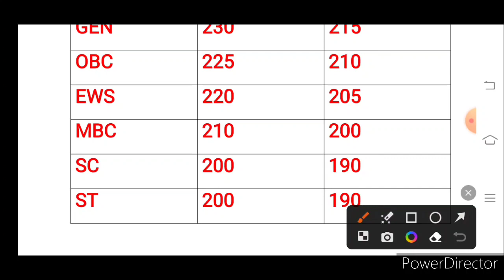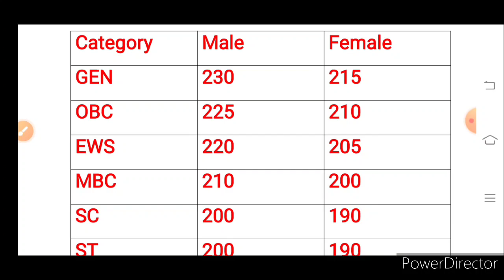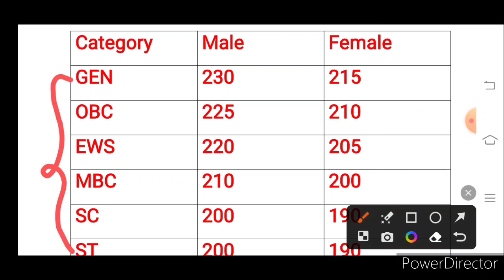highcourt ldc safe score | highcourt ldc 2023 | हाइकोर्ट भर्ती | हाइकोर्ट भर्ती में इतने नंबर जरूरी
Highcourt ldc safe score | highcourt ldc exam 2023